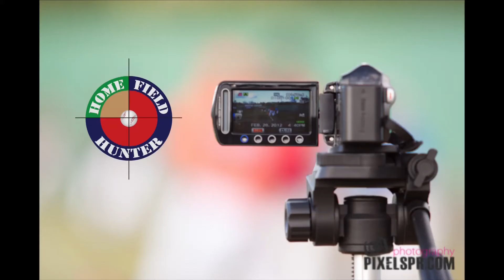Keven Delgado- Home Field Hunter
Keven Delgado- Outfielder and Second Baseman from Guayama, Puerto Rico.